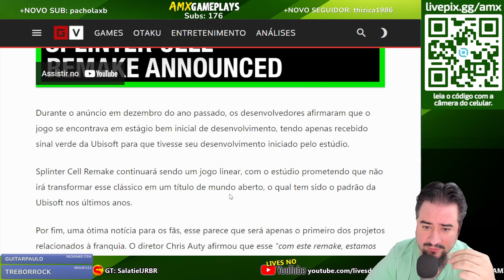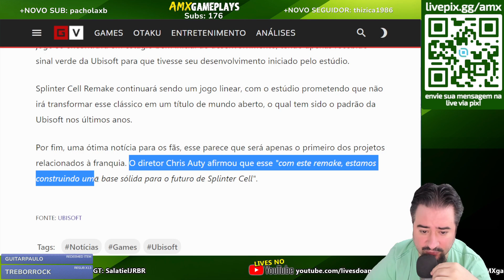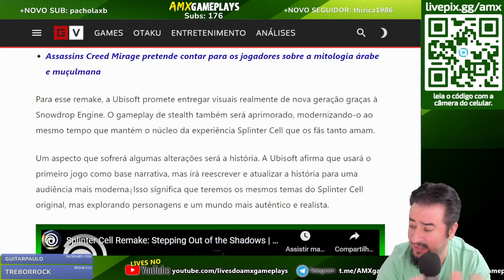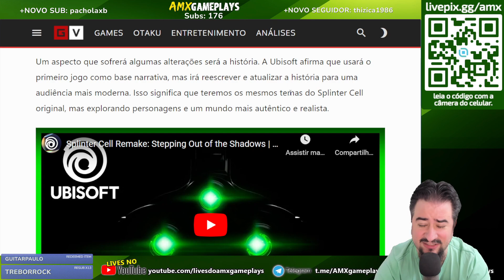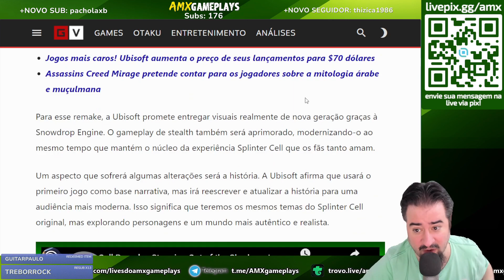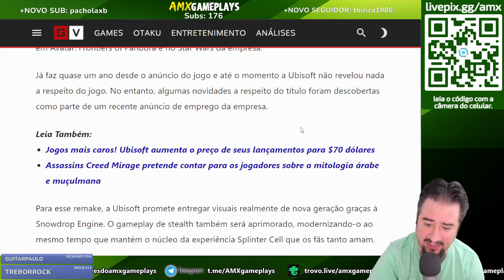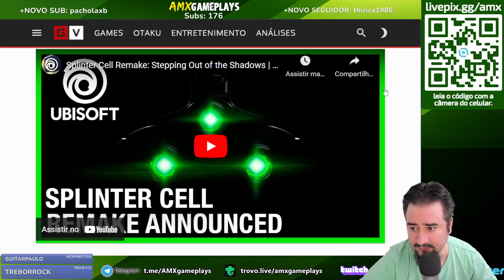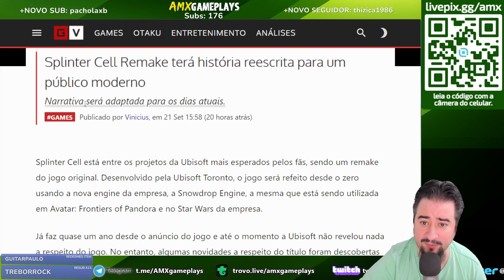Splinter Cell Remake Terá História Reescrita para Público Moderno! VÃO DESTRUIR OUTRA FRANQUIA?